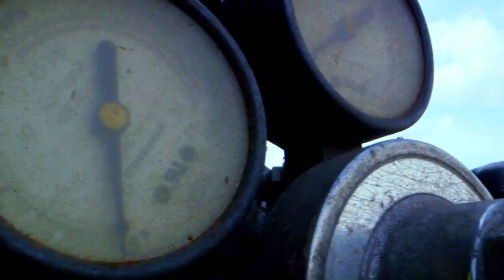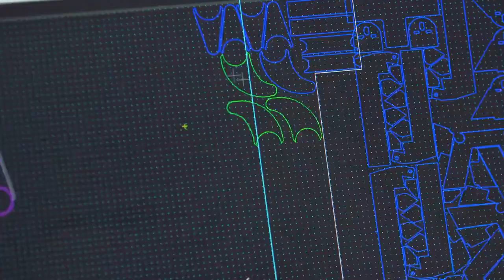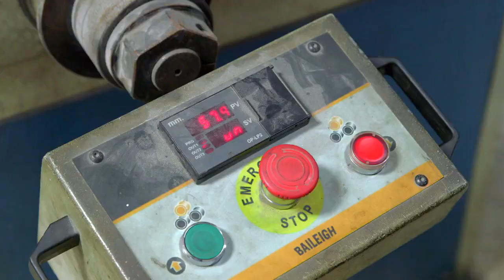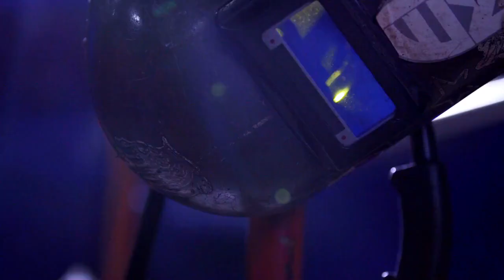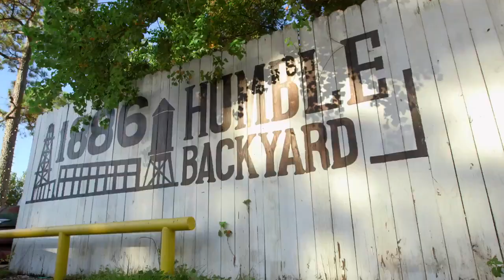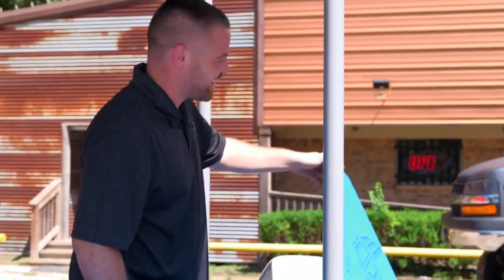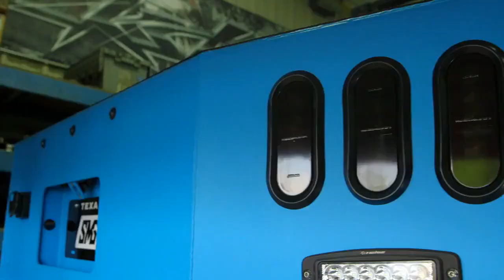Texas Metal - Texas Metal 2022 Re-dually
Bill and the team fix another shop's mistake on a broken and undriveable 2017 F-350. Plus, a client wants the ultimate tailgating BBQ trailer added to their ride.